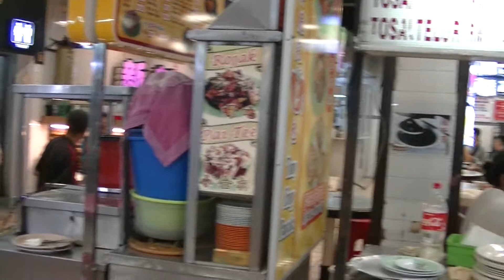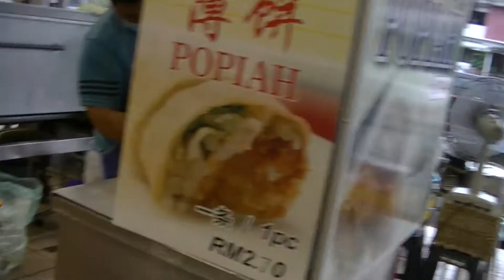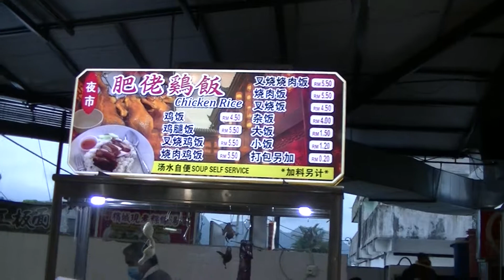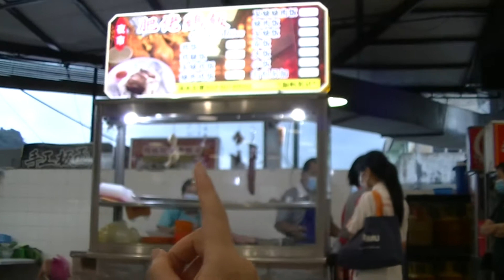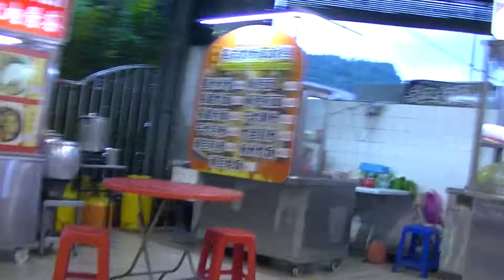Night Chicken Rice, Ipoh Garden East Restaurant, 25 Jul 2020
2020 (Videos Made In 2020)

Kedai Makanan Dan Minuman Taman Timur (Kedai Makanan & Minuman Taman Timur)
3.8
974 Google reviews
Food court
Service options: Takeaway · No dine-in · No delivery
Address: No 59 & 61, Jalan Perajurit, Taman Ipoh Timur, 31400 Ipoh, Perak
You visited in December 2020